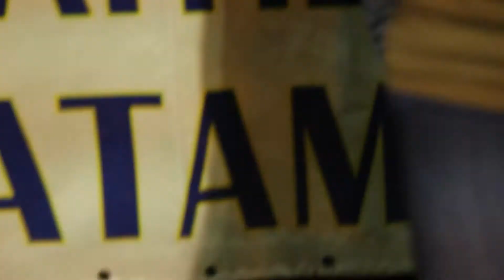Mydros: Pentozalis ( HD )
Mydros Koncert / Táncház 2014 Aug. 6. Platamon ( Greece )  ( CsattosMűvek felvétele )